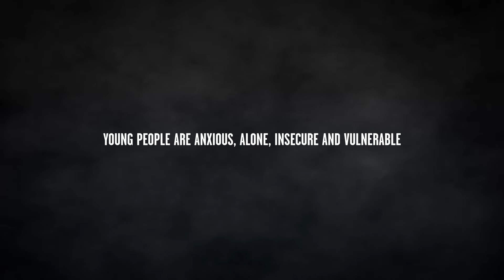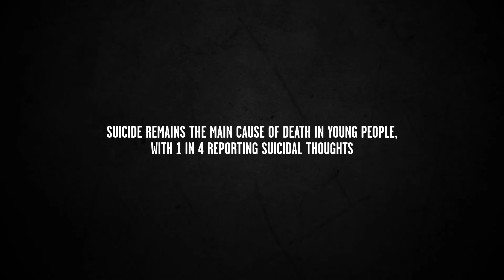Courage to Thrive